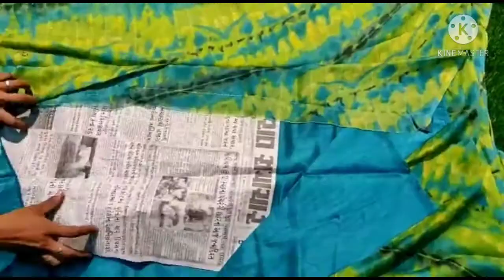Fancy Sarees May 2021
Fancy Sarees 26th May 2021